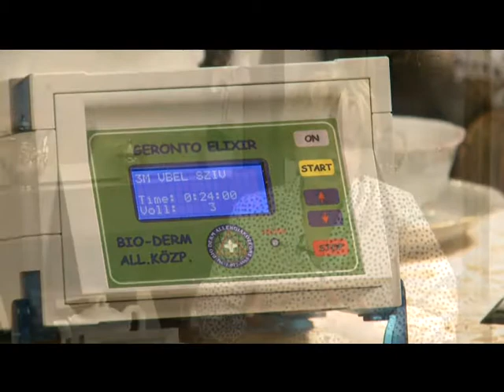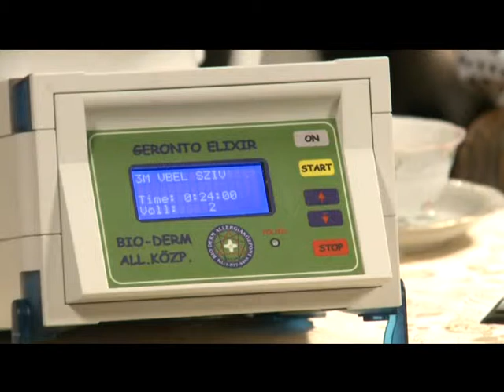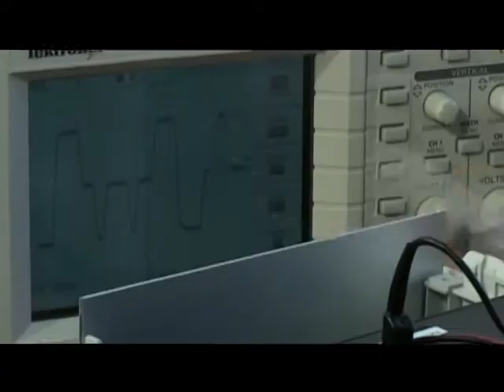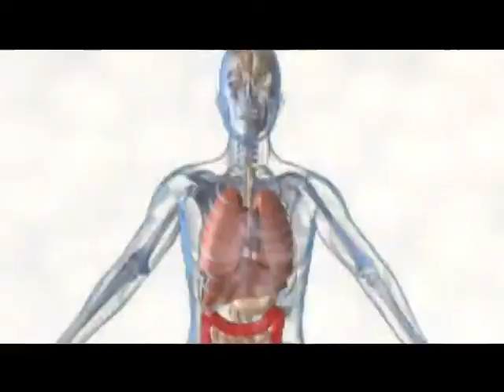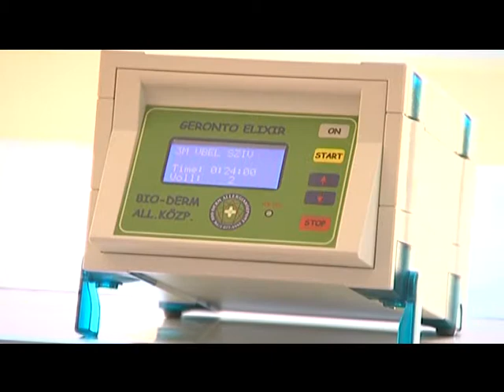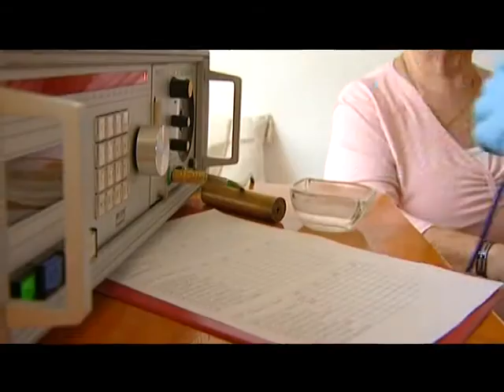Tea Glóriával 2015.01.29. II. rész. hatoscsatorna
FIATALODJUNK

Vendég:

Kecskeméti Lajos
a Bioderm Központ vezetője

Erdei Réka
asszisztens, Bioderm Központ